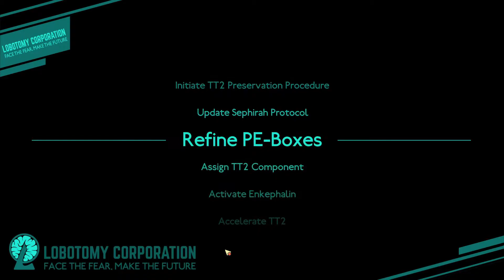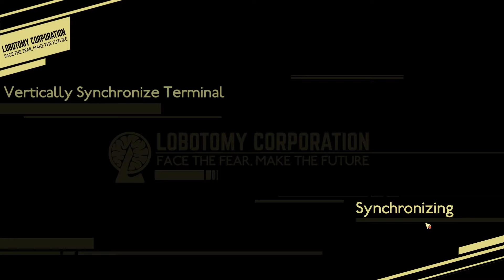Lobotomy Corporation - 52 - Justitia, The black Swan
18+ content contains crude language acts of violence, blood, and gore, not suitable for children or sensitive people

Today we have the monster management simulator; Lobotomy Corporation, continuing where we left off.